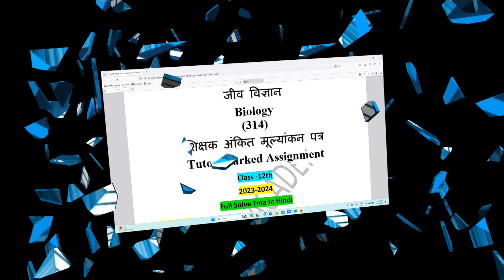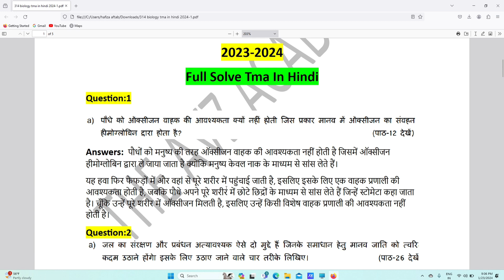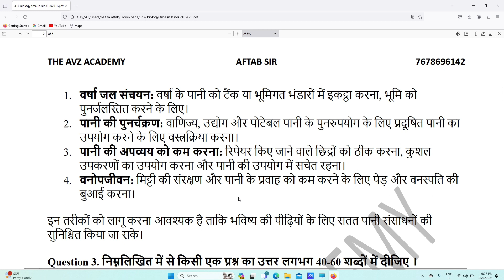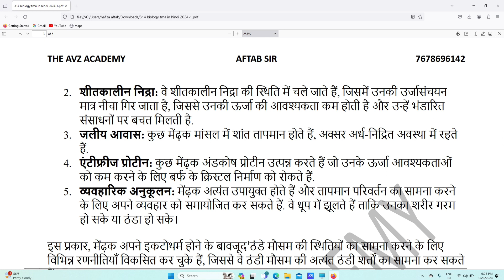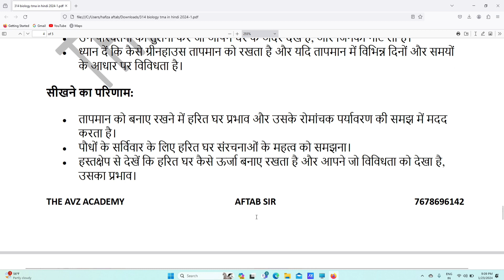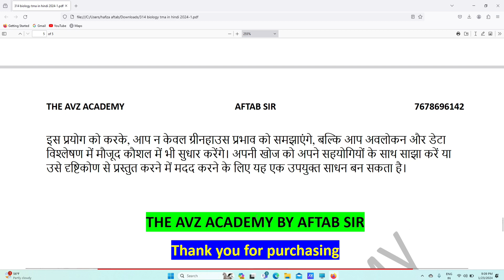Nios Biology 314 TMA 2023-2024 Full Solve For 12th || Biology Hindi Medium TMA Solution #314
Nios Biology 314 Exam Notes In Hindi || Most Important Questions For 12th ...

पीडीऍफ़ लेने के लिए अभी व्हाट्सप्प (WhatsApp)पर कांटेक्ट करे 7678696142

Nios English 302 Exam Notes And Most Important Questions With Answers For 12th ||